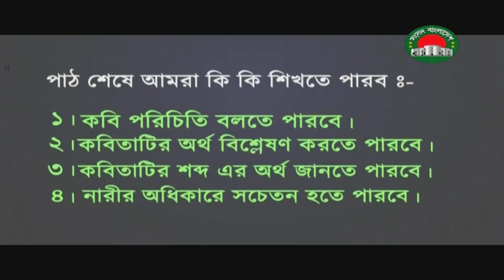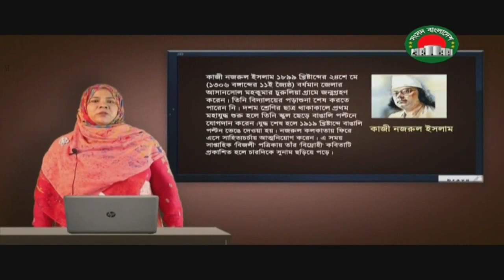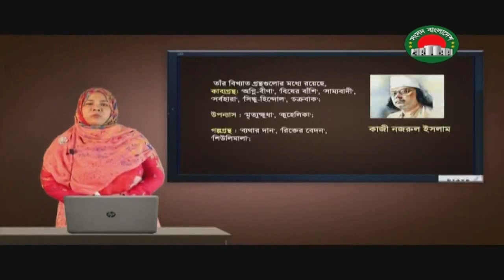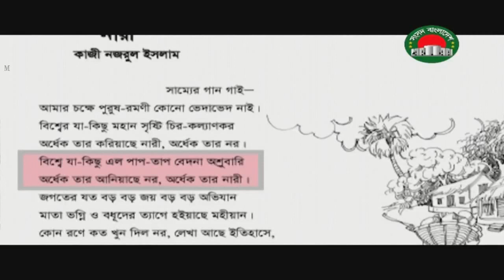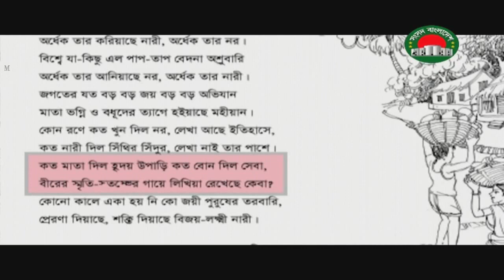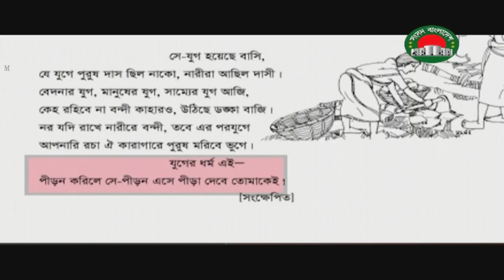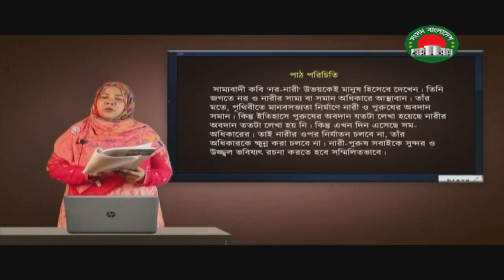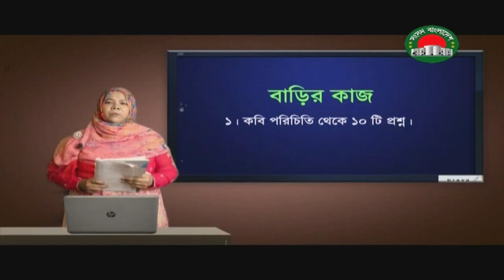১৪ মে অষ্টম শ্রেণি বাংলা ১ম পত্র । আমার ঘরে আমার স্কুল । সংসদ টিভি ক্লাস